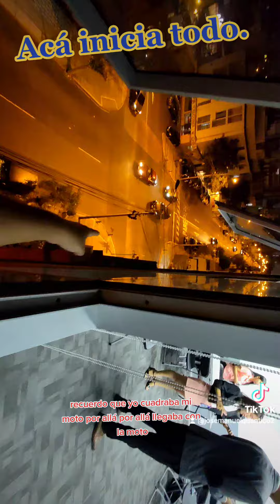Acá inicia todo..